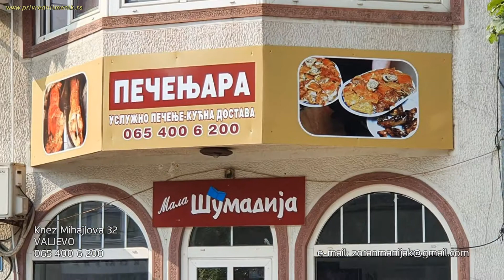Pecenjara MALA SUMADIJA (Valjevo)